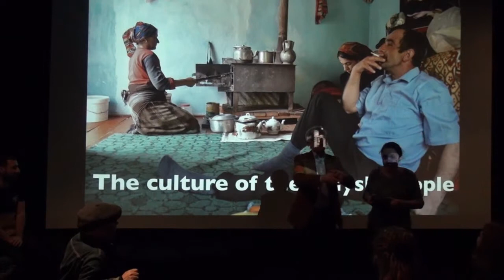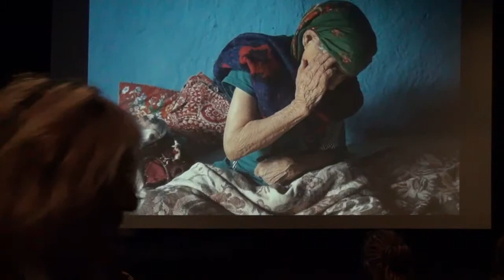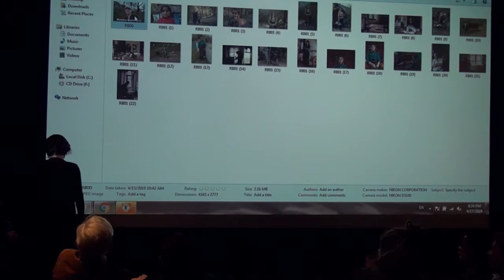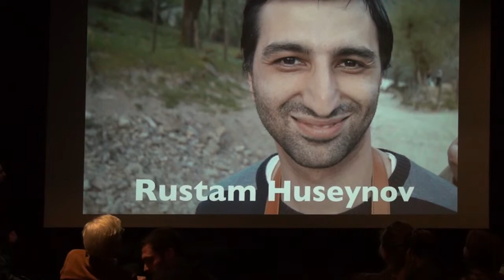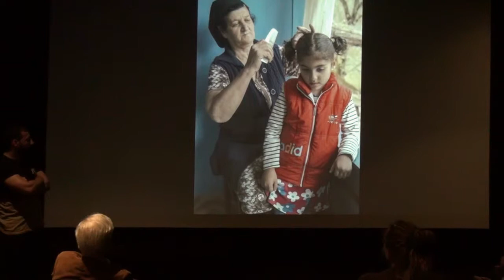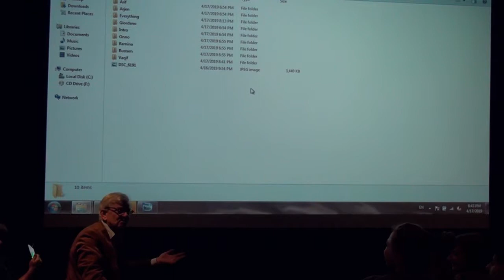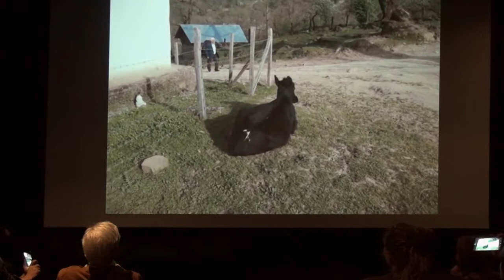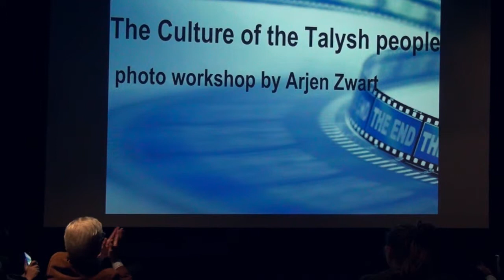Рустам Гусейнов - Культура талышского народа в фотографиях